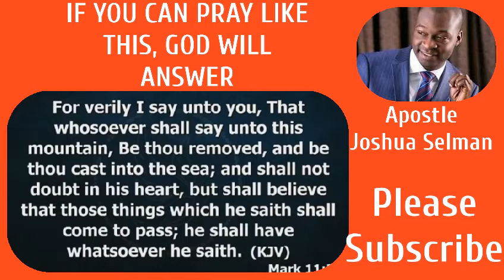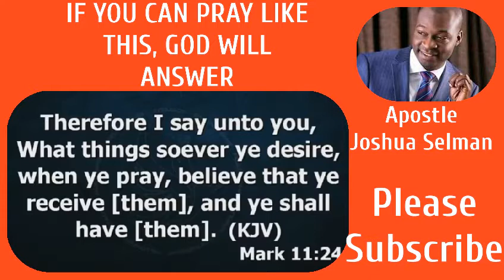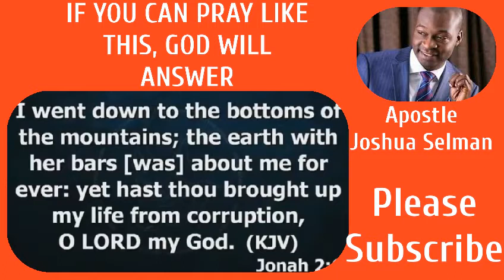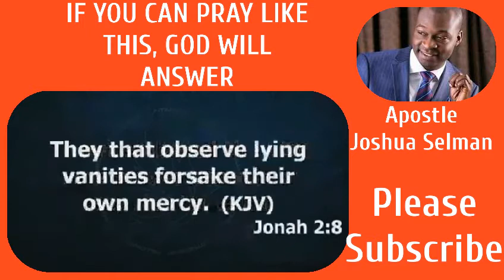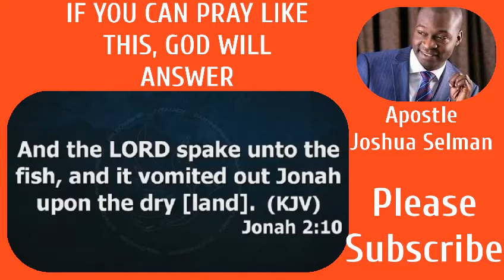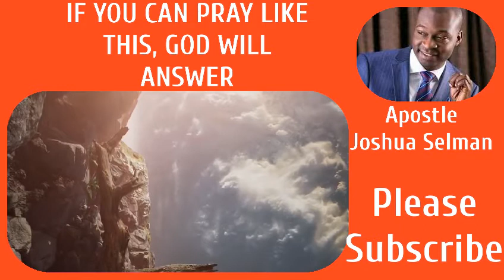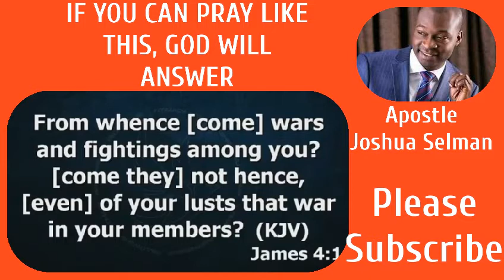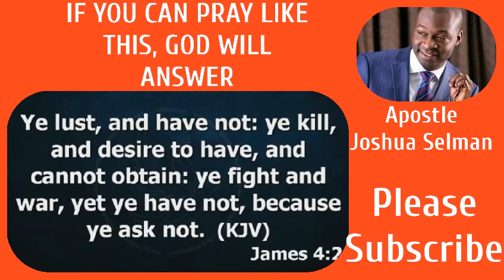If you can pray hard like this, God will answer, Apostle Joshua Selman